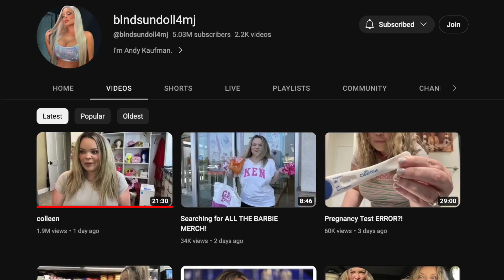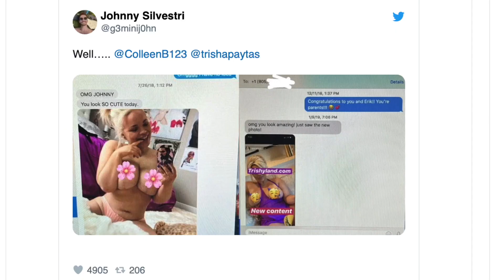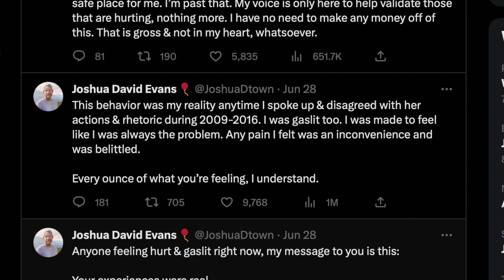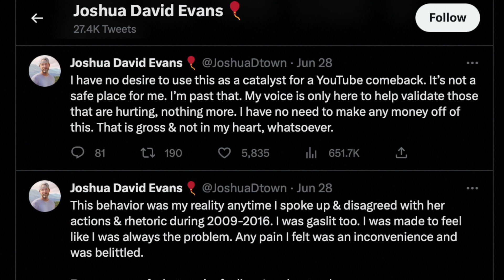Trisha Paytas RESPONDS to Colleen Ballinger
Trisha Paytas has RESPONDED to Colleen Ballinger drama, calling Colleen “lowest form of a human being”